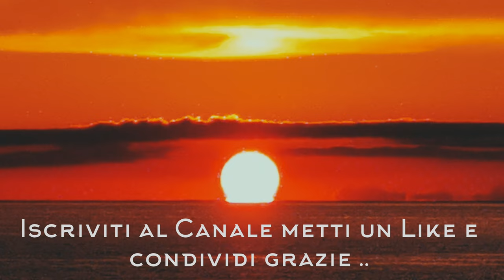Wildside of San Teodoro#sardegna